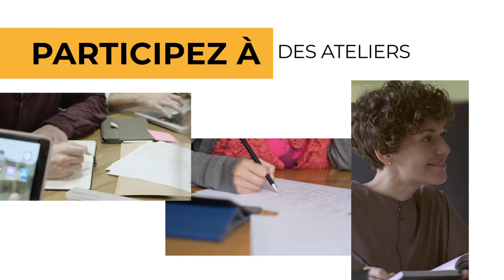Les Clés de la Réussite 2020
Les Clés de la réussite s'étalent sur
deux jours et regroupent deux forums :
 "les Clés de l'apprentissage et de l'alternance"
et "les Clés de l'emploi".
Pour la 5ème édition des Clés de la réussite, les Villes de Cléon et
 d'Elbeuf sur Seine proposent une offre complète. Un partenariat
solide pour apporter aux 16-30 ans, à leurs parents ainsi qu'aux
 demandeurs d'emploi avec les Clés de l'apprentissage et de l'alternance,
 à Cléon. Le lendemain, les personnes en recherche d'emploi
ou en reconversion pourront trouver toutes les informations,
 les bonnes pratiques et surtout les offres disponibles sur le territoire
en suivant le parcours des Clés de l'emploi, à Elbeuf.